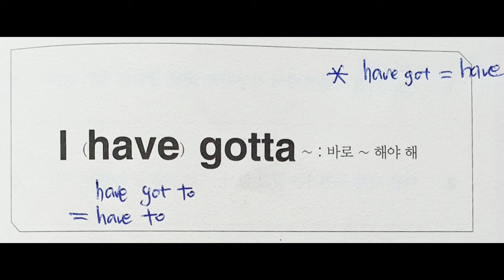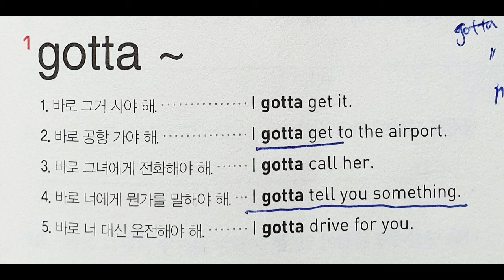일빵빵기초영어회화패턴외우기 No.30 I gotta ~ (스타리의 리얼동화책 일빵빵스토리가있는영어회화 기초영어회화패턴)